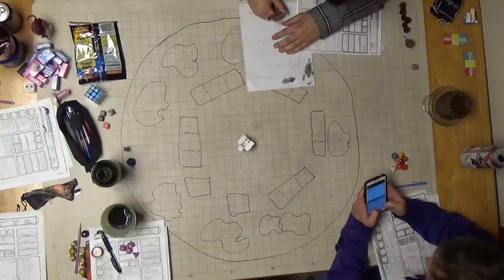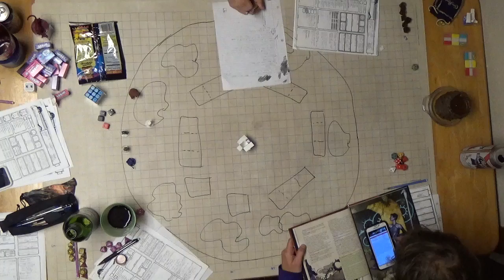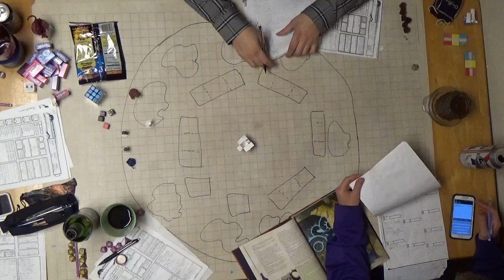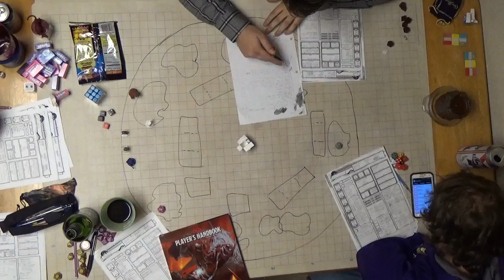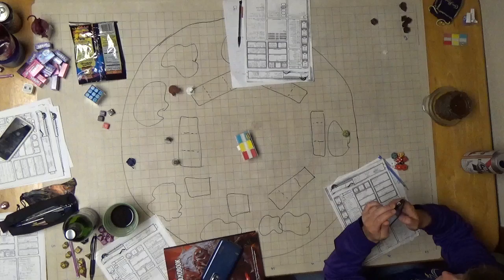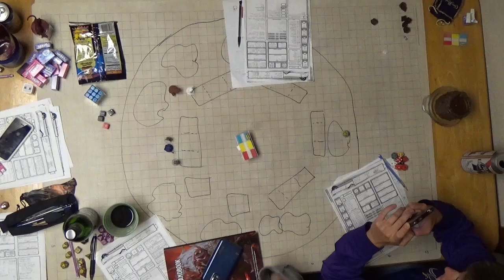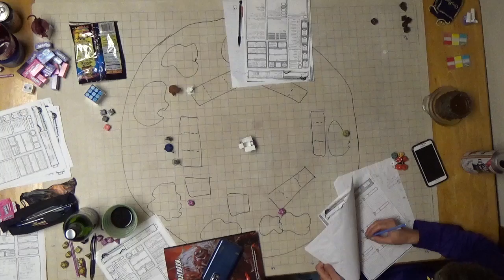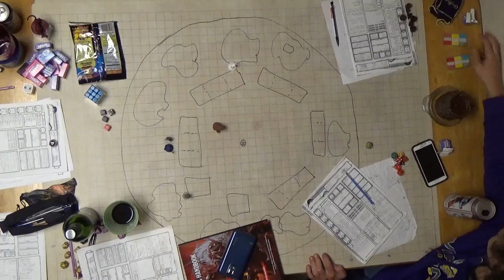F A T E Session 13 Part 7 The Coven Fight Continues